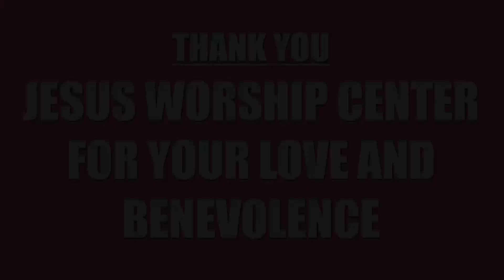ఆటవిక ప్రజల మధ్య సువార్త వైద్య పరిచర్య - Dr. Noah